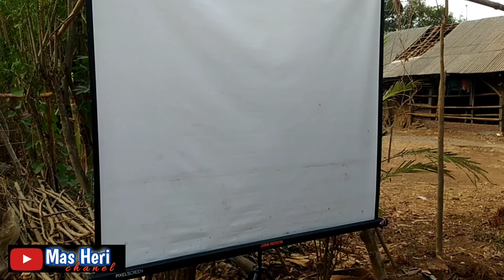Loading Sound hanya memakai 1 power 10 Amper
Berikut ini loading sound hanya memakai 1 power 10 Amper ,,sound untuk layar tancap...Tonton vidionya sampai selesai ya..Terimaksih.